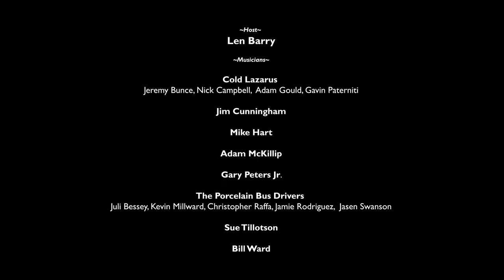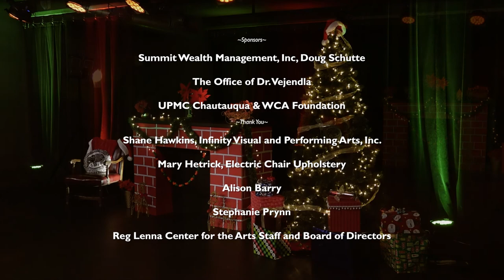Home for the Holidays 3: Christmas with The Reg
Presented by Reg Lenna Center For The Arts and WRFA-LP 107.9 FM.

Enjoy this collection of holiday music performed by Gary Peters Jr, The Porcelain Busdrivers, Bill Ward with Adam McKillip, Cold Lazarus and Sue Tillotson & Jim Cunningham with Mike Hart!

Please consider a donation to The Reg and WRFA to help with this production and future events